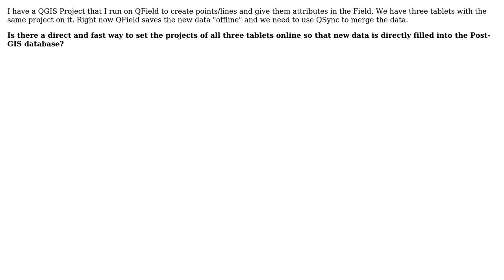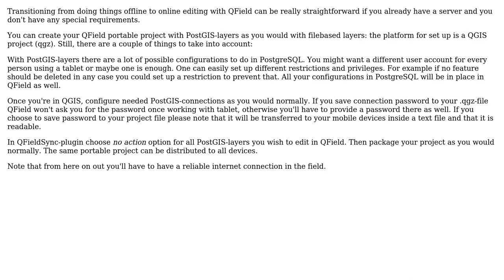GIS: Online Editing in QField (multi-user environment)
With thanks & praise to God, and with thanks to the many people who have made this project possible! | Content (except music & images) licensed under CC BY-SA | Music | Images & others | With thanks to user Ville Koivisto user Lara and the Stack Exchange Network Trademarks are property of their respective owners. You are responsible for your own actions.